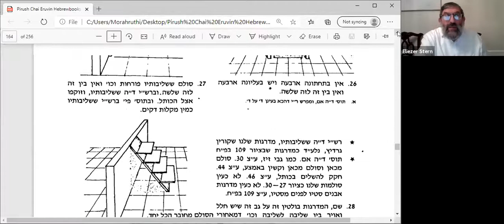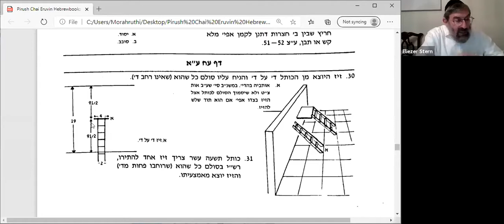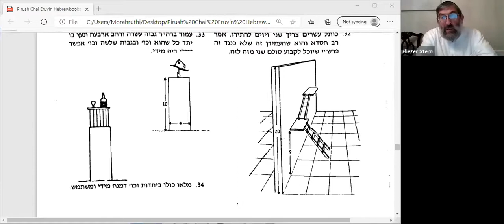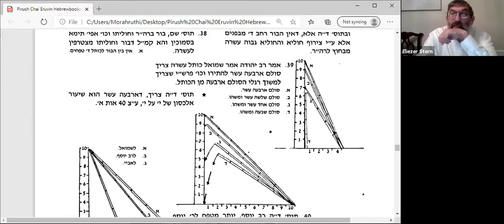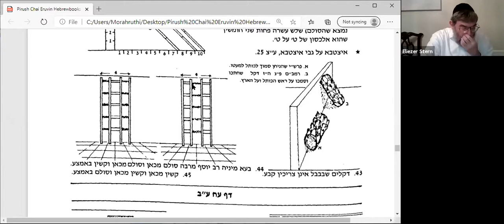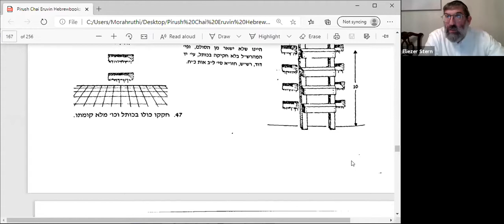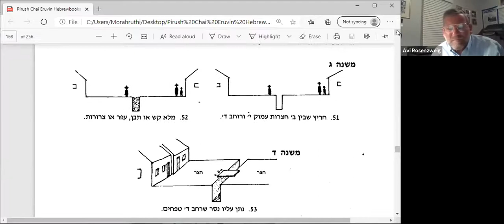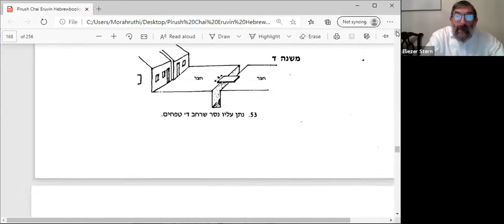Rabbi Sterns Daf Yomi Eruvin 78 (10-26-2020)